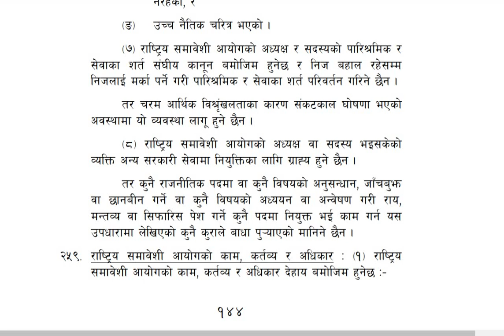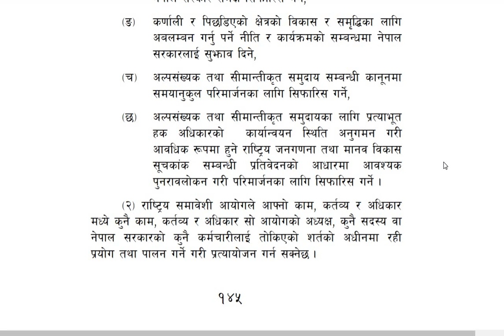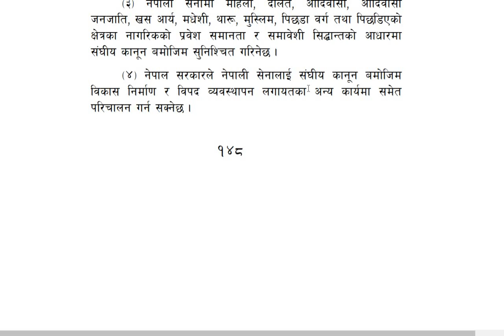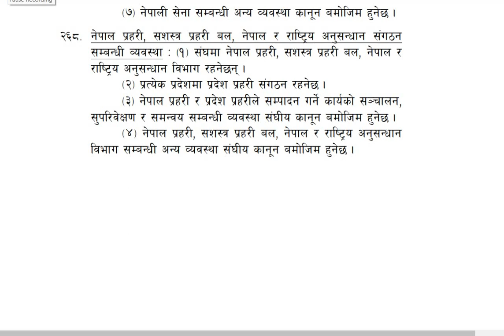ConstitutionOfNepalPart27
Constitution of Nepal
                    (नेपालको संविधान २०७२)